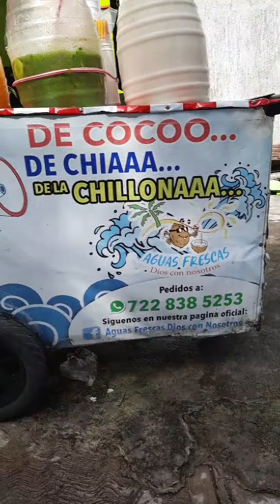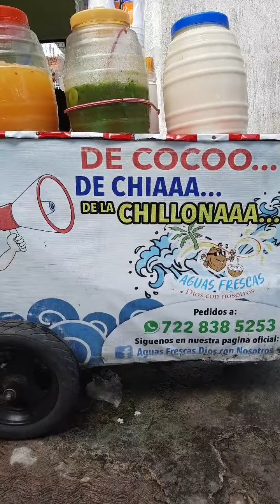🔴transmisión en Vivo en Facebook Viernes 3 de Septiembre 2021🔵